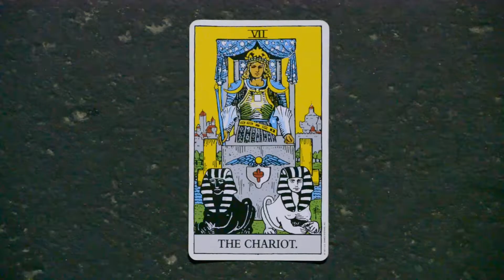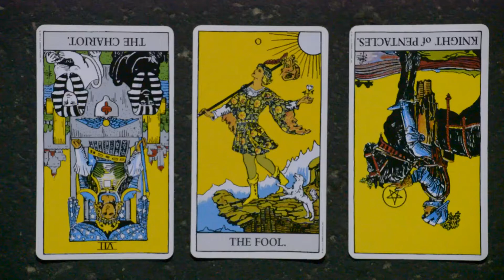The Chariot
An improvised short film about a man and his "chariot".

Starring Alastair (Ace Boogy) McNamara
Filmed and Directed by Gordon Kay
Edited by Gordon Kay and Joanne Troutner